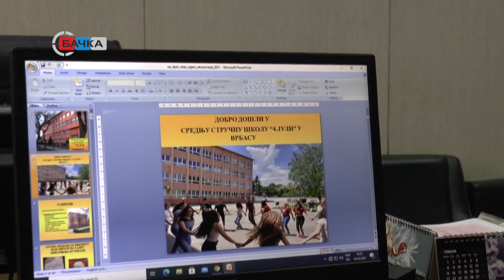18 03 2021 Sajam obrazovanja za male i velike maturante ove godine u onlajn formatu